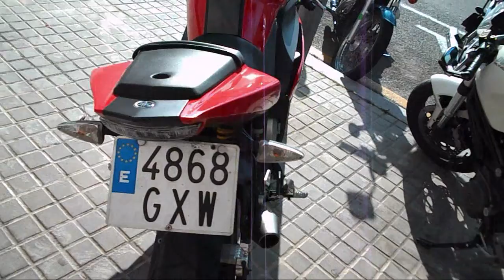Yamaha YZF-R125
This small sports bike, almost 15 hp, can reach speeds up to 130 km/h.